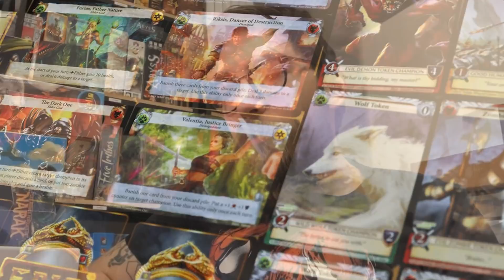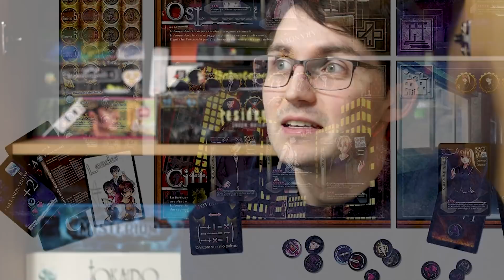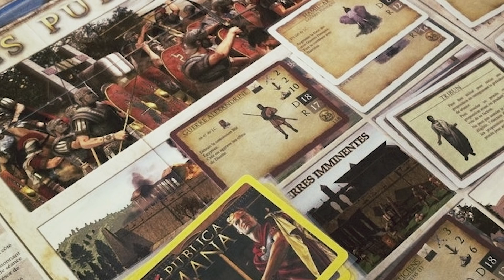LE JEU...Auquel personne ne veut jouer quand tu le proposes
Des jeux qu'on aime pas trop c'est une chose, mais quand tout le monde l'aime mais pas vous, là c'est plus embetant ! Quel est pour vous le jeu qui plait à tout le monde sauf à vous ?

Chapitrage :
00:00 • Introduction
00:22 • Nicolas
01:04 • Alexandre
01:44 • Florian
01:58 • Maxildan
02:25 • Pierre
03:03 • Arthur
03:25 • Maxime
04:17 • Guillaume
05:00 • Guillaume
05:49 • Pit
06:24 • Rofellos
07:55 • Thomas
08:07 • Tarsa
08:42 • Outro

Les images utilisées dans cette vidéo pour illustrer les propos des intervenants ne m'appartiennent pas.